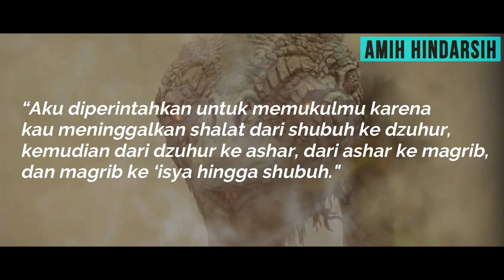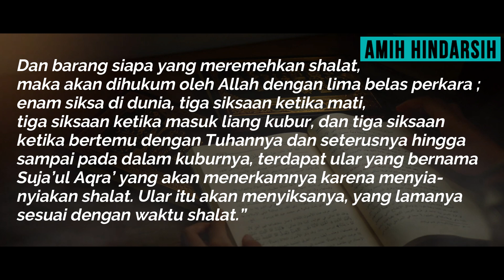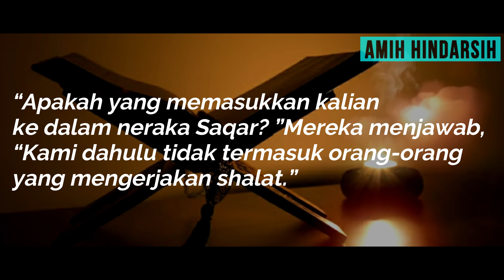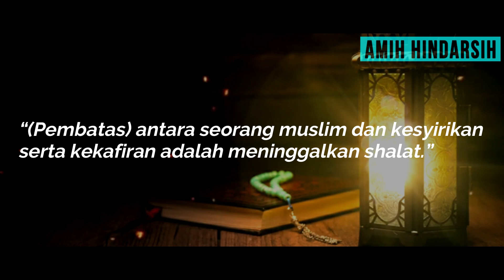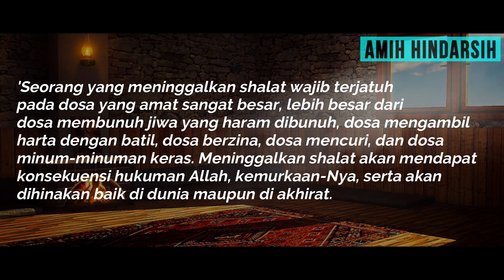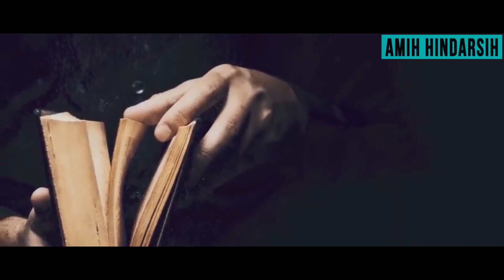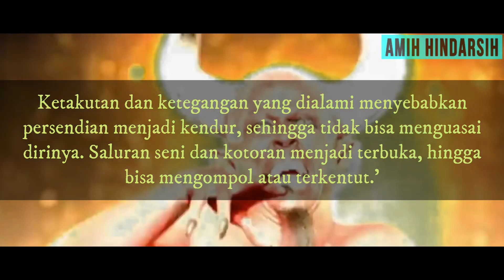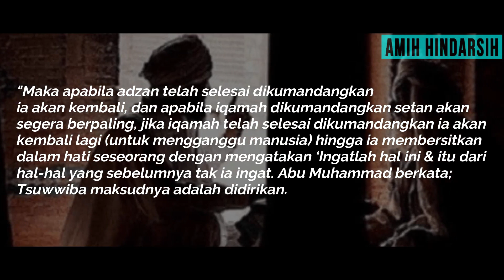ALGOJO ALAM KUBUR BAGI ORANG YANG SUKA MENINGGALKAN SHALAT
Apabila VIDEO diatas menurut anda bermanfaat, maka silahkan SHARE sebanyak-banyaknya ke berbagai media sosial yang anda punya, INSYA ALLAH akan menjadi amal jariyyah buat anda kita semua untuk bekal di hadapan Allah SWT Aamiiin.

Dari Abu Hurairah radhiyallahu ‘anhu, Rasulullah shallallahu ‘alaihi wa sallam:

إِنَّ مِمَّا يَلْحَقُ الْمُؤْمِنَ مِنْ عَمَلِهِ وَحَسَنَاتِهِ بَعْدَ مَوْتِهِ عِلْمًا عَلَّمَهُ وَنَشَرَهُ وَوَلَدًا صَالِحًا تَرَكَهُ وَمُصْحَفًا وَرَّثَهُ أَوْ مَسْجِدًا بَنَاهُ أَوْ بَيْتًا لِابْنِ السَّبِيلِ بَنَاهُ أَوْ نَهْرًا أَجْرَاهُ أَوْ صَدَقَةً أَخْرَجَهَا مِنْ مَالِهِ فِي صِحَّتِهِ وَحَيَاتِهِ يَلْحَقُهُ مِنْ بَعْدِ مَوْتِهِ

“Sesungguhnya yang sampai kepada seorang mukmin dari amalannya dan kebaikannya setelah meninggal dunia ialah, ilmu yang ia ajarkan dan ia sebarkan, anak shaleh yang ia tinggalkan, mushaf AL-Qur’an yang ia wariskan, masjid yang ia bangun, rumah yang diperuntukkan untuk ibnu sabil yang ia bangun, sungai yang ia alirkan, sedekah yg ia keluarkan dari hartanya dalam keadaan sehat dan hidup.” (HR Ibnu Majah, Al-Baihaqi dan Khuzaimah).